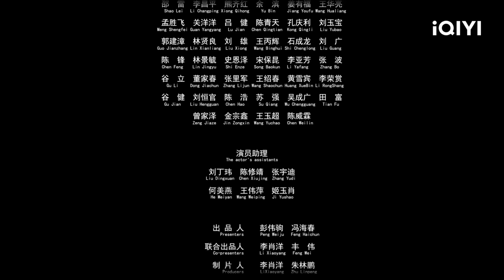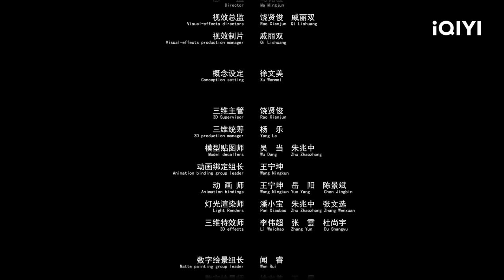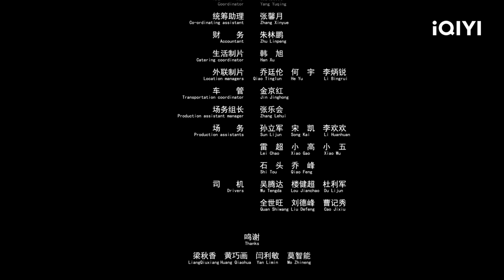【Multi Sub】《西游之问道》/ Journey to the West: Ask tao 斗战胜佛孙悟空大战杨戬 捉妖师华晴拯救妖界众生【奇幻 古装 | 洪天照 | iQIYI大电影】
【内容简介】
讲述了斗战胜佛孙悟空带领捉妖师华晴拯救妖界众生的故事。从盘古开鸿蒙,神族和妖族之间的斗争就从未停止。犯下滔天大罪的孙悟空跟随唐僧西天取经,中途悟空将前来寻仇的旧友牛魔王打败并封印,自此孙悟空被妖族视为罪不可赦的叛徒。彼时在菩萨处受戒修行的红孩儿,想以一己之力重塑妖族的荣耀并且杀死悟空报仇,救出牛魔王。红孩儿凭借超强的法力被妖族尊为妖王,在他的带领下整个妖族蠢蠢欲动,开始兴风作浪、滥杀无辜。为拯救苍生孙悟空回到凡间,途中偶遇捉妖师华晴,两人合力与妖王红孩儿对抗。妖族屠杀神族与捉妖师,二郎神杨戬下令对妖族格杀勿论,一场神族与妖族的血战在所难免。